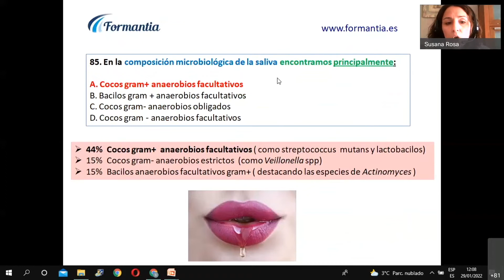🟢 [T.S. Higiene Bucodental]✅ Tests Inteligentes Razonados MétodoFormantia [Día 18-05-2022]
En la composición microbiológica de la saliva encontramos principalmente:

a) Cocos gram+ anaerobios facultativos.
b) Bacilos gram + anaerobios facultativos.
c) Cocos gram - anaerobios obligados.
d) Cocos gram - anaerobios facultativos.

✅  ¡Ponte a prueba con nuestros Tests Inteligentes Razonados!

En esta lista encontrarás varios fragmentos de las correcciones de nuestros simulacros globales. Saber cómo llegar a la respuesta correcta es imprescindible, y nuestras justificaciones te enseñan el camino.

Gracias a nuestros Tests a la Carta repasarás lo que el algoritmo sabe que necesitas reforzar. Además, con nuestra App podrás practicar Tests desde dónde tú quieras.

¡Maximiza tus resultados para el examen de Oposiciones de Técnico Superior de Higiene Bucodental!

¿Quieres saber cómo prepararte para las Oposiciones de Técnico Superior de Higiene Bucodental? ¡Busca aquí las de tu comunidad!